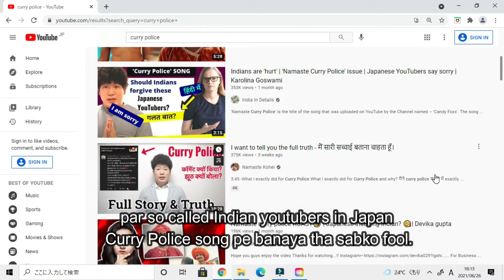JAPAN MEIN INDIAN FLAG KI BAHOT BEZZATI ....Tirangabachao Join the movement if you are an Indian!